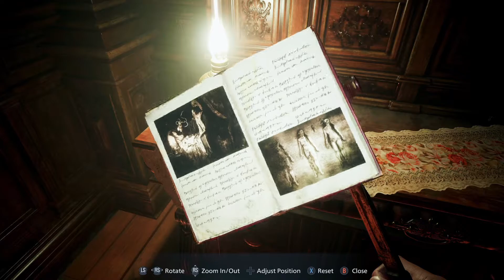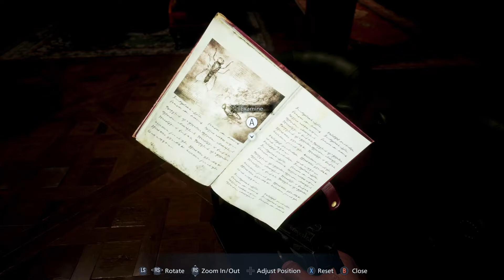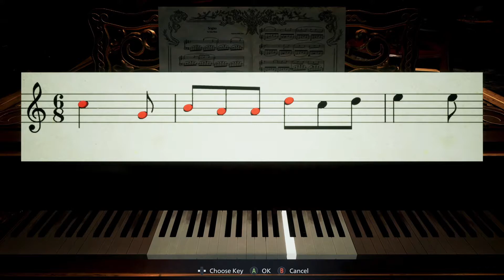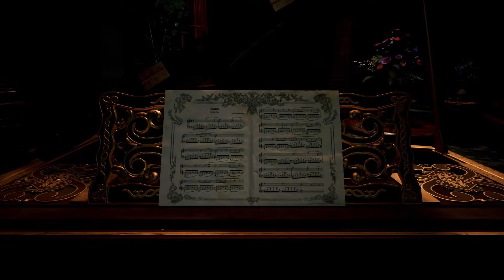RESIDENT EVIL VILLAGE - PART 4 No Commentary Gameplay (1080P 60FPS - XBOX SERIES X)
RESIDENT EVIL VILLAGE -  PART 4  No Commentary
Gameplay is recorded in 1080P 60FPS on the XBOX SERIES X

Hope you enjoyed the video. It will be greatly appreciated and help grow my channel.

Resident Evil Village is set three years after the events of Resident Evil 7. Ethan Winters returns as the protagonist. Ethan has been living with his wife Mia and daughter Rosemary when Chris Redfield suddenly appears and kidnaps him to a mysterious European village. Ethan has to traverse the village to rescue Rosemary. The village is governed by four different mutant lords, each controlling their own forces from strongholds within the village. Lady Alcina Dimitrescu, an extremely tall vampire-like aristocrat, leads her three daughters and others from her castle. Karl Heisenberg leads a group of werewolf-like creatures from a contemporary factory. Salvatore Moreau commands a number of mermen from a lake adjacent to the village. Donna Beneviento rules from her mansion, House Beneviento, and controls a puppet named Angie. All houses respond to the deity-like figure Mother Miranda, the ruler of the village who is a "presence worshipped by the villagers.